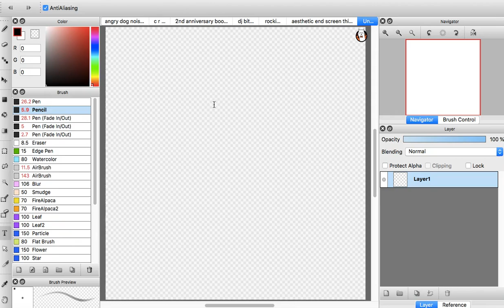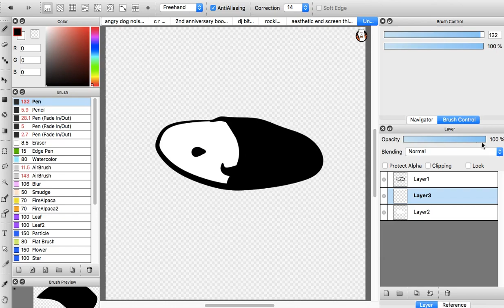how to properly shade on firealpaca like an intellectual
yes two videos in one day
this is the only way and the best way to shade on firealpaca
fite me